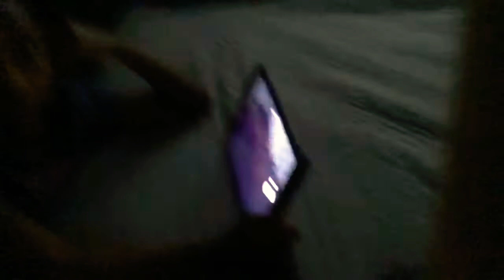Hide and seek w/ Jane Henderson